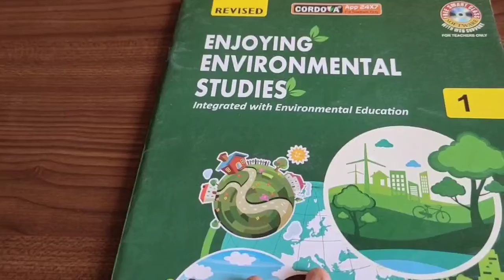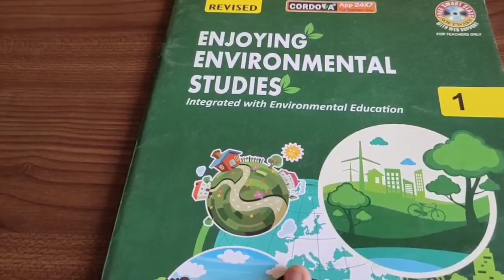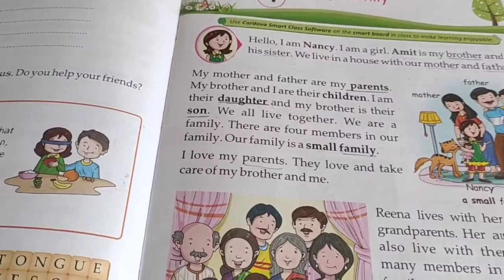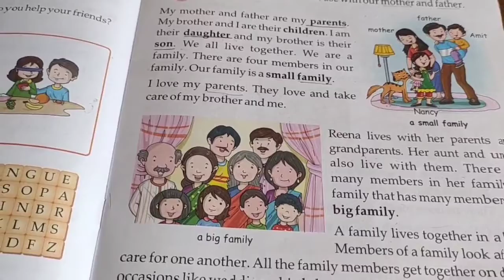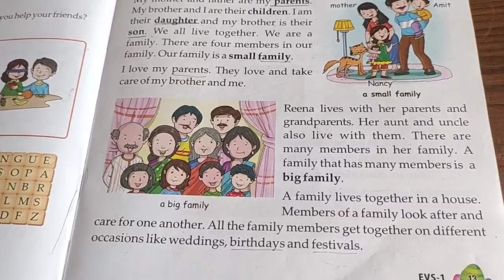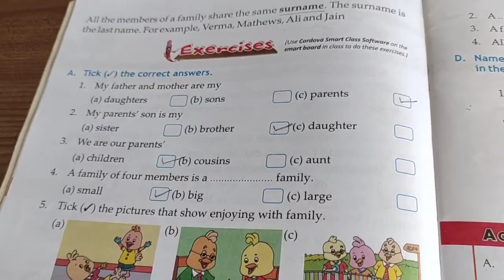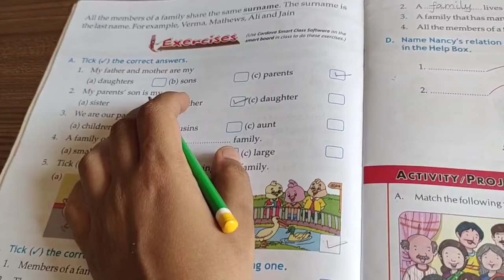EVS : Ch-4 My Family ( Revision-3 ) Part - 1 28/5/2021